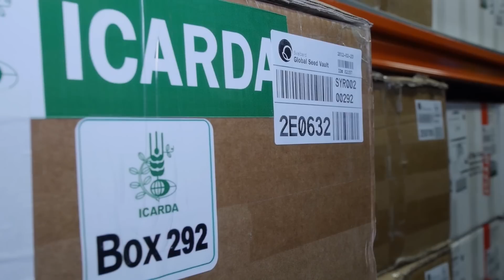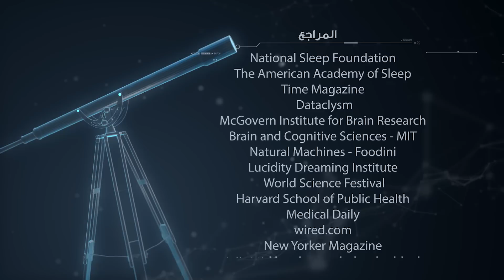برنامج لحظة : مستقبل الغذاء (الحلقة 13) Moment TV Show - Future of Food